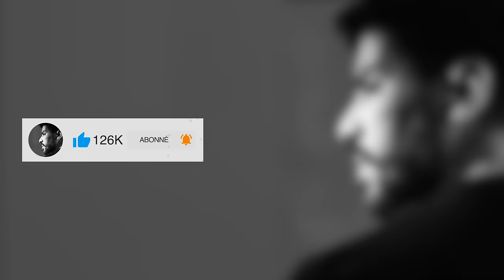REDOUANE BOUGHERABA - J'AI CONTRÔLÉ LES CONTRÔLEURS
Extrait d'impro de mon spectacle "On m'appelle Marseille", au théâtre de Dix Heures !

Ajoute-moi sur les réseaux, tu vas te régaler !